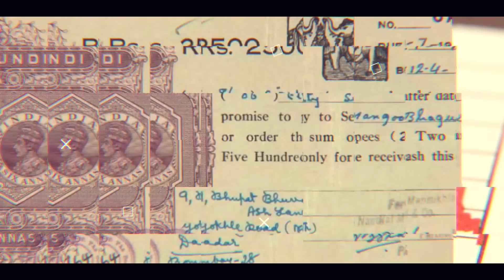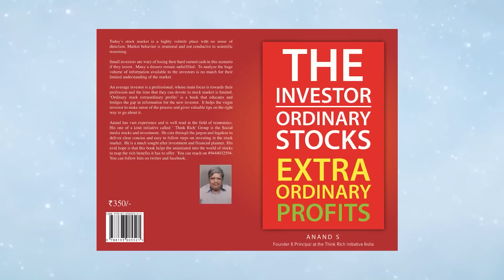30 years on and their advice is still relevant. Do you agree?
For people in Dubai and Arab countries, our Money Pechu team hosting a business meet up in Dubai on September 24th.

Venue: Crowne Plaza, Sheikh Zayed Road, Dubai
Time: 5PM onwards followed with dinner.

There is an Interactive session with Economist Anand Srinivasan.

To get the Event information in Whatsapp, Pls click the

Kindly register now!